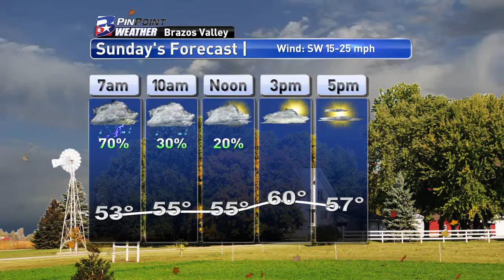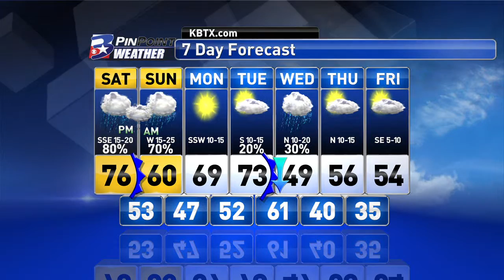Friday Night PinPoint Weather Update 12/11/2015